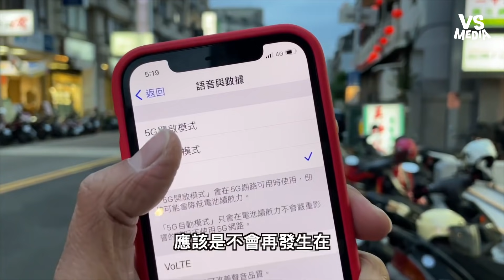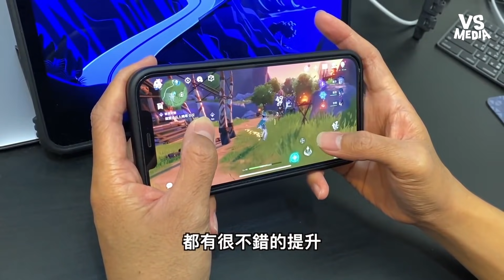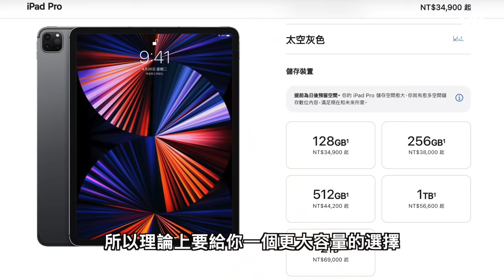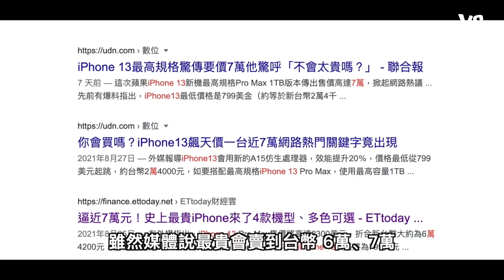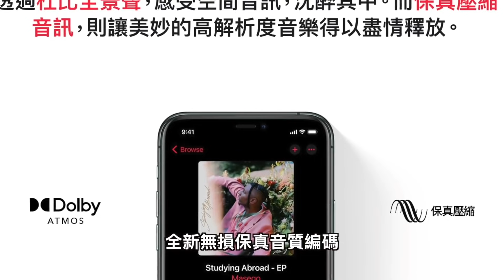iPhone 13 要來了！蘋果發表會新品亮點一次看｜VS MEDIAｘ@goodskang